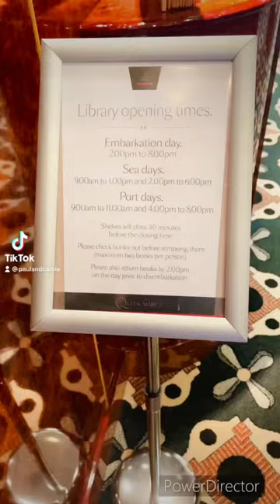The BIGGEST Library at SEA!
Come and have a look around the biggest library at sea. Queen Mary 2 has so many fabulous areas and this is just one of them!

Planning a land based holiday, flights, bucket list trip, or cruise then we recommend using Dan Hammond of GoCruise&Travel who you can be contacted here by email - and telephone 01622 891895.
He has found us some great deals and using a travel agent takes all the anxiety away of booking and coordinating complicated itineraries.

Sign up for our NEWSLETTER by completing the box on our home page here ➡️